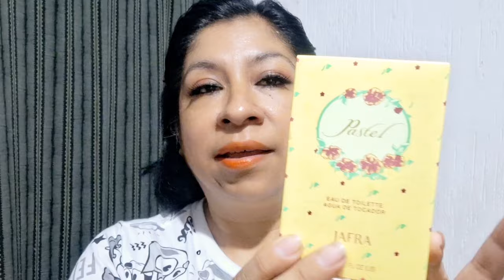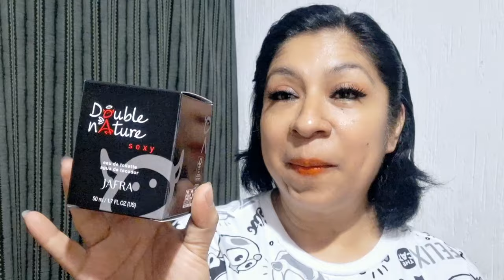Sweetie Raimbow se parece a un perfume de alta gama 😱 Haul de Jafra primeras impresiones